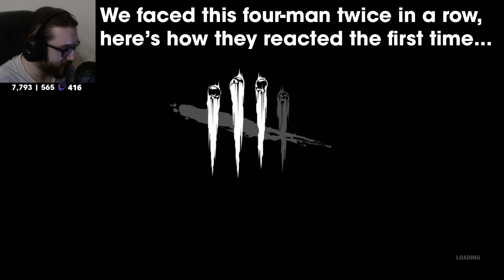Destroying another CLICKY 4-MAN, Pt. 2 | Dead By Daylight, CMWinter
LIVE DAILY (Starting: 10pm UK/5pm EST)